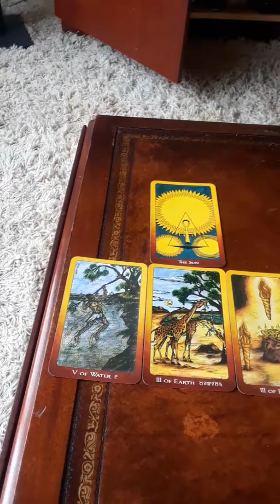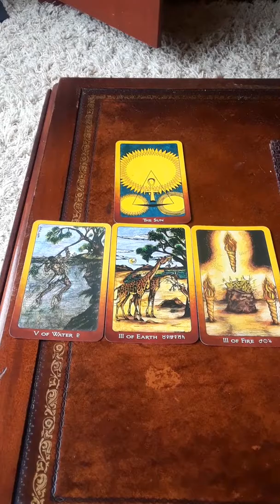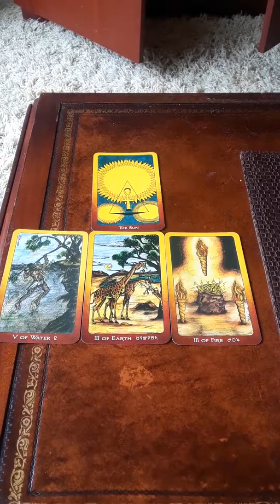September 28 18 Orisha Report